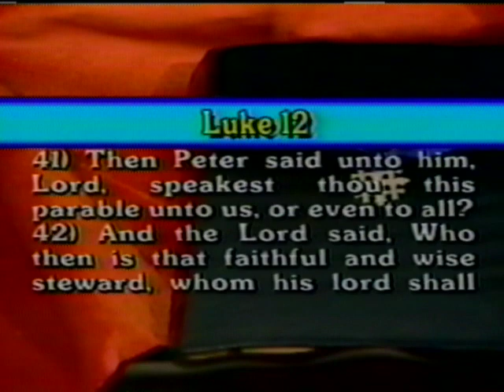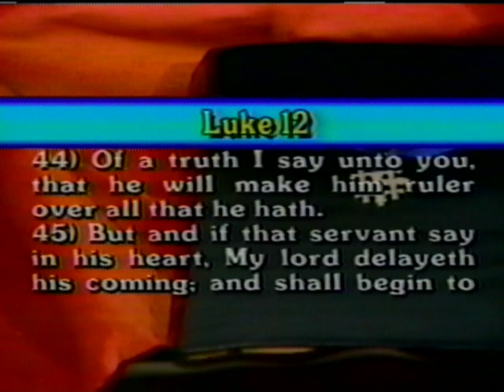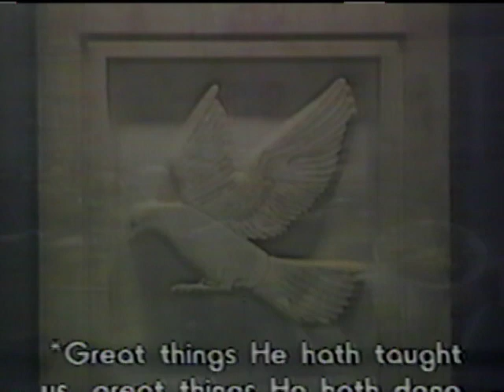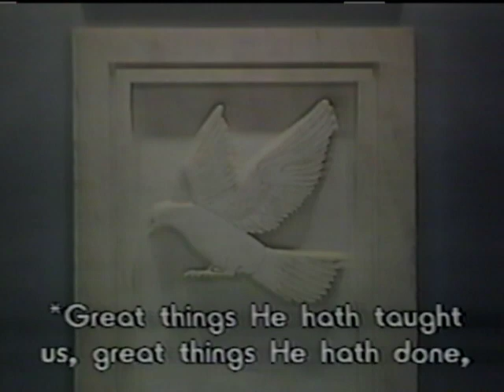The Immanuel Hour (President-Elect Clinton Address)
The Sunday Morning Worship Service as broadcast on January 10, 1993 of Immanuel Baptist Church, Little Rock, Arkansas.  Dr. Rex. M. Horne, Pastor; Dr. John Gerlach, Associate Pastor; Lynn Madden, Music Director; Lyndon Finney, Organist.